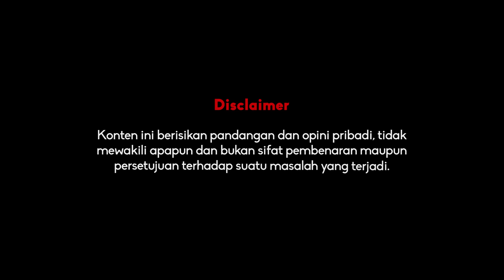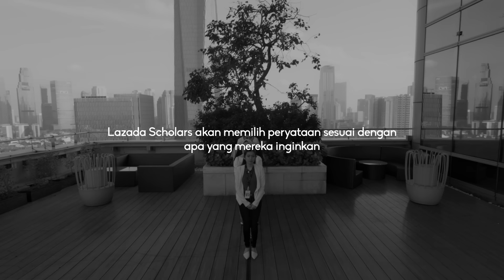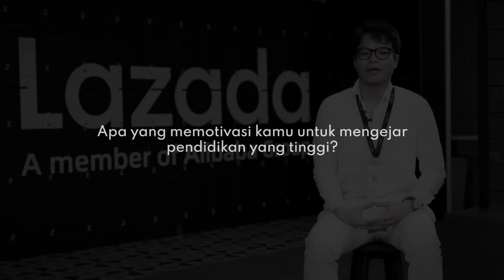Perspektif Ep 93: Apa Sih Dunia Kerja Menurut Gen Z?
Di tengah tantangan bonus demografi, anak muda berperan penting dalam kemajuan suatu negara. Untuk mempersiapkan hal itu, Lazada membuat scholarship untuk mereka agar siap menghadapi masa depan. Dalam episode kali ini, Perspektif bersama Lazada menghadirkan mereka yang ikut serta dalam Lazada After Class.

Thanks to:
Karina
Dylan
Carolina
Ridjky
Angelo

Buat kalian mau ikutan jadi talent/narasumber di Perspektif silahkan daftar disini